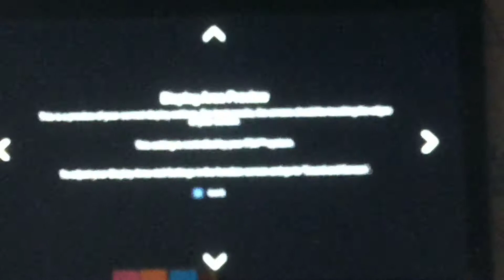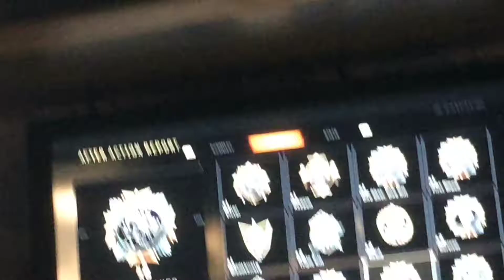Playing Call of Duty